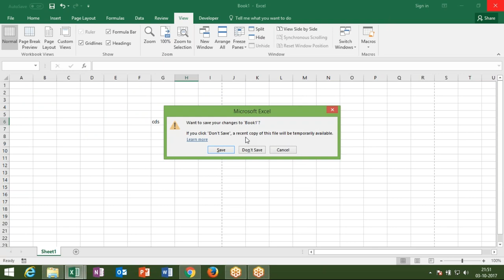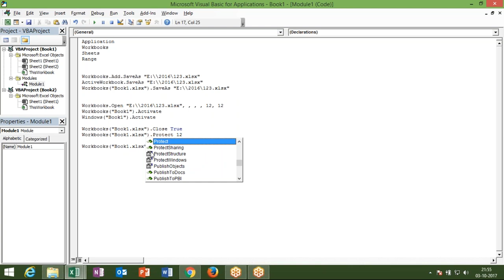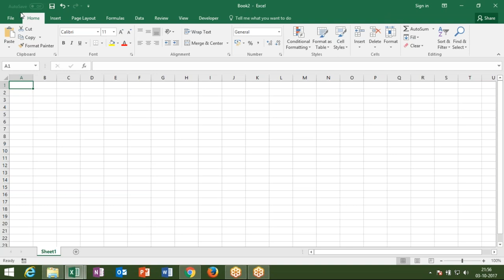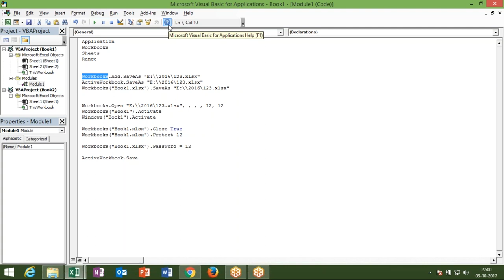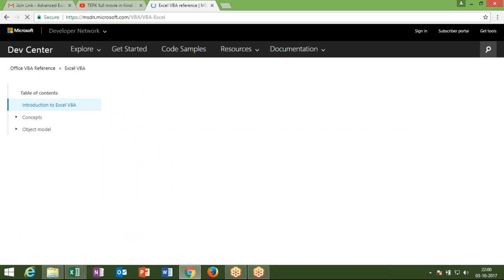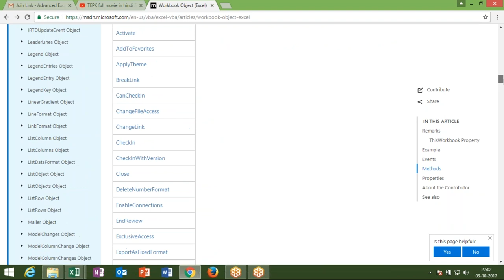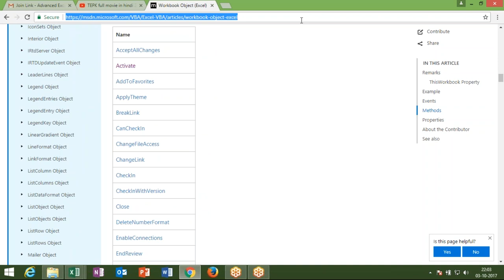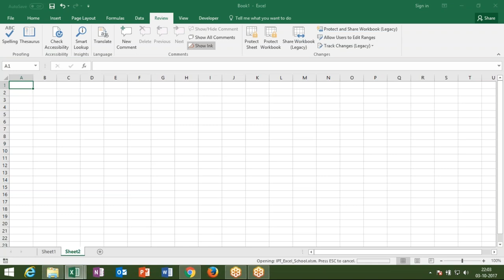VBA Code Concept in Excel 2016